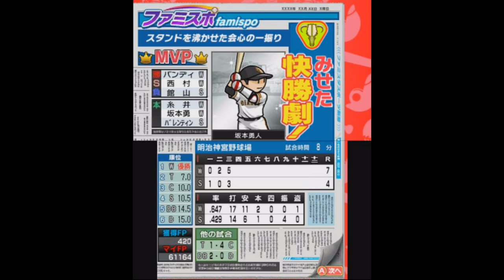[ ファミスタクライマックス 実況 ] ドリームペナント #28 5周目 不動のショート金色坂本降臨 ※現役選手縛り